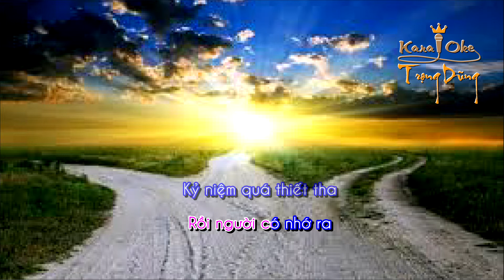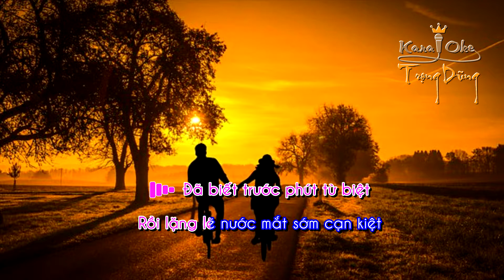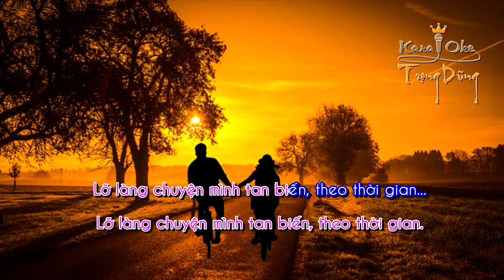Lyrics Ngã Rẽ- Lam Anh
Lyrics Ngã Rẽ

Lời bài hát: NGÃ RẼ
Sáng Tác: Võ Hoài Phúc
Trình Bày: Lam Anh

Đường link dưới.